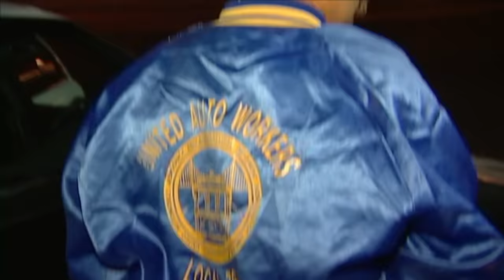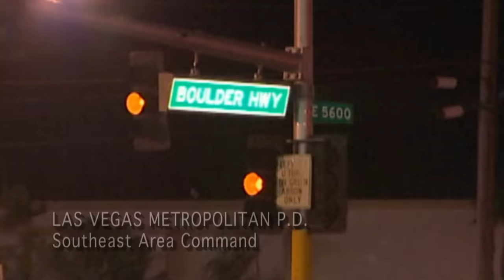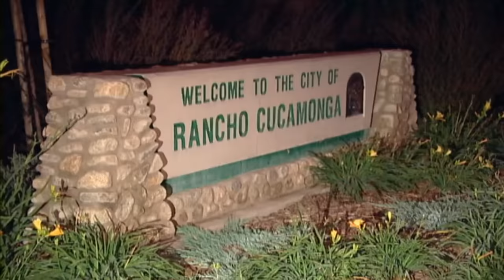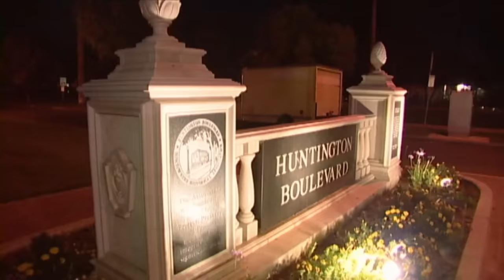🚓🚨 Policing Realities: From Vandalism to Drug Bust & High-Speed Pursuit | Cops TV Show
Officers on street patrol stop a vehicle when they believe one of the occupants is attacking the other, respond to a vandalism call that ends in a drug bust, talk to a suspicious female by the train tracks, attend the scene of a traffic accident where the vehicle crashed into the side of a building, and enter into a high-speed vehicle pursuit when the driver refuses to stop.

00:00 Intro
14:26 Season 17 Episode 33
20:19 Season 17 Episode 34
40:32 Season 17 Episode 35
01:00:40 Season 17 Episode 36
01:20:50 Outro